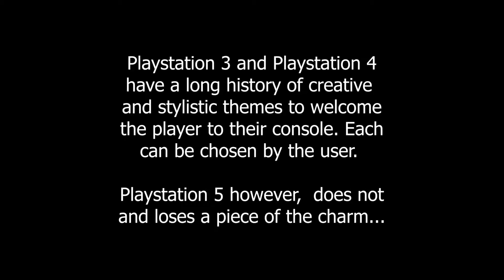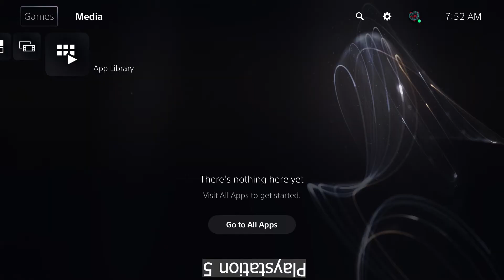Sony where is my 🆂🆃🆈🅻🅴 and Λｅｔｈｅｓｔｉｃ ? [ Playstation 3/4/5 ]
Sony, give us back our console themes please and thank you

Sony
Playstation
Console
Themes